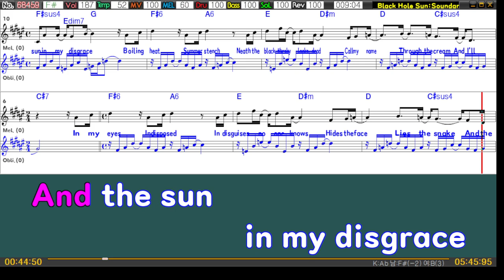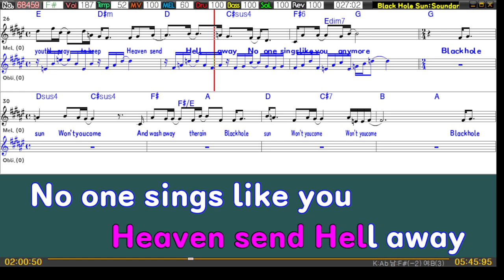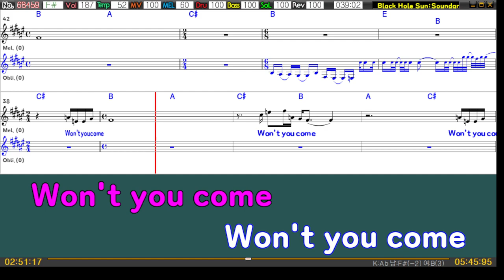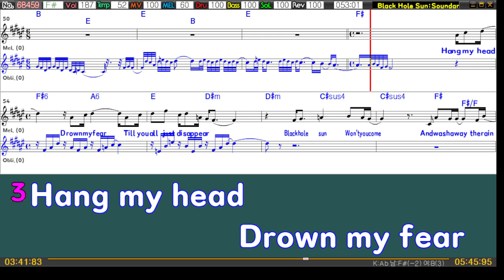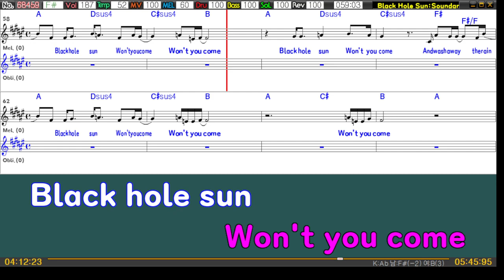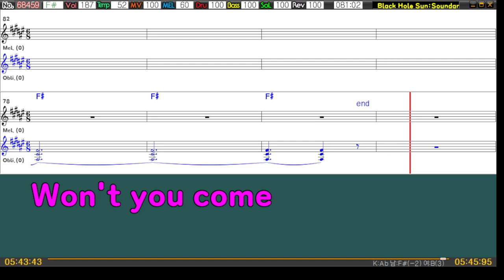BLACK HOLE SUN - SOUNDGARDEN (남자키F#) 여기MR / Karaoke / Music / 노래방